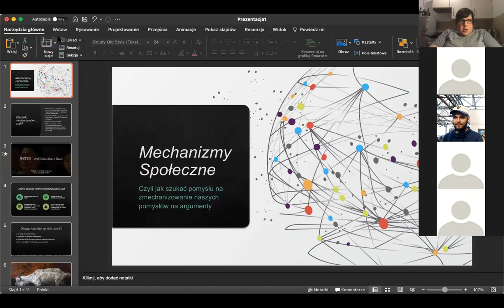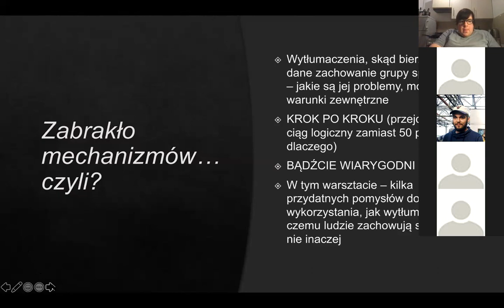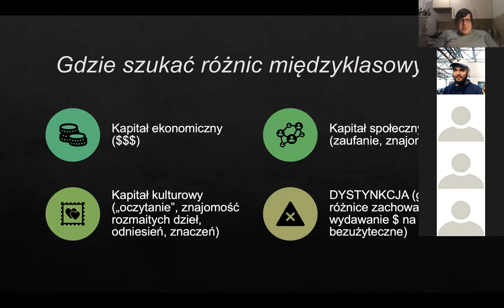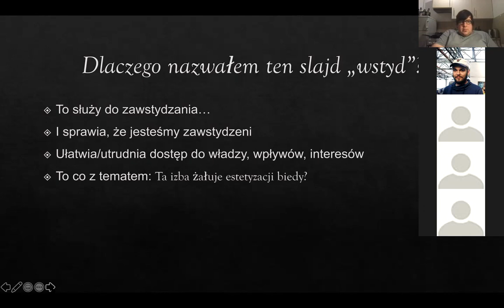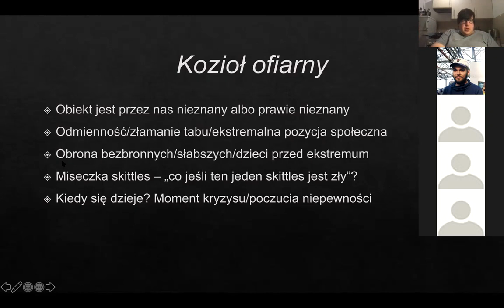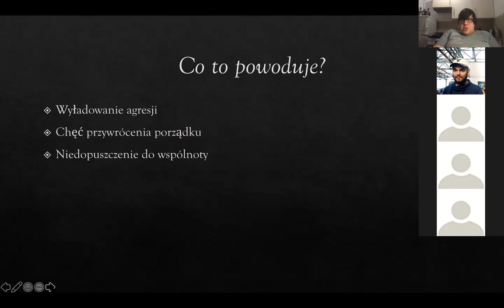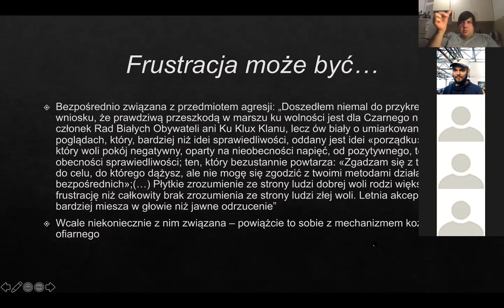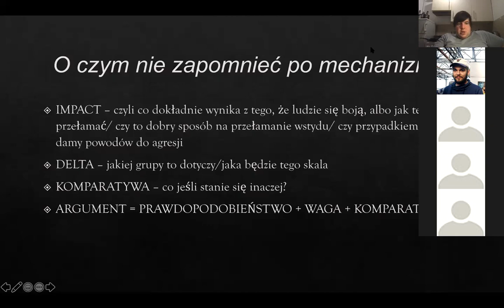Mechanizmy społeczne w debatach: wstyd, strach i agresja - Bartosz Tarnowski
Warsztat przeprowadzony w ramach spotkań Klubu Debat Uniwersytetu Warszawskiego
Prowadzi Bartosz Tarnowski, mistrz MPDP 2020